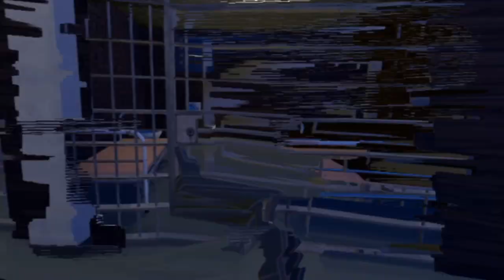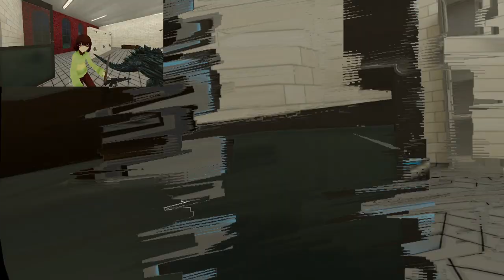Chara and David in Prison Escape! VRchat Funny Moments!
Chara from undertale and David from Cyberpunk are in Prison! Theres an escape in progress and it needs to be shut down! How will this event go? Hope you all enjoy these funny VRchat Moments!